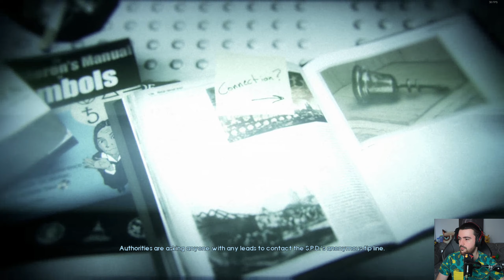DETECTIVUL FANTOMA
Joc: Murdered: Soul Suspect
Program inregistrat/live :OBS
Gaming PC: ROG GT15
-INTEL I7-11700KF
-NV RTX3080 TUF/10GD6X
-32Gb Ram DDR 4 3200
Stream PC:
-AMD Ryzen 7 5900x
-RTX 3070TI
-32Gb RAM 3200MGhz
Periferice:
Monitor secundar: DELL G2723H 27inch 144hz 1440p
Mouse: SteelSeries Aerox 9 Wireless (pe ambele pc-uri)
Tastatura: Razer Huntsman V2/ Logitech G915 TKL
Casti:HyperX Cloud Alpha Wireless
Camera Web: Sony A6000
Placa de captura: Avermedia LiveGamer BOLT
Microfon: Shure MV7 + GoXLR
Consola: PS5 si Switch